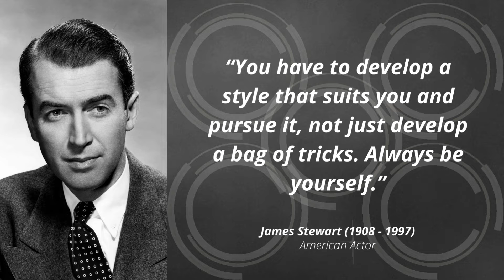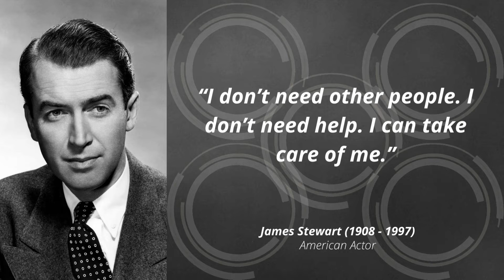James Stewart Best Quotes || American Actor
James Stewart Quotes

James Maitland "Jimmy" Stewart (May 20, 1908 – July 2, 1997) was an American actor and military pilot. Known for his distinctive drawl and everyman screen persona, Stewart's film career spanned 80 films from 1935 to 1991. With the strong morality he portrayed both on and off the screen, he epitomized the "American ideal" in the mid-twentieth century. In 1999, the American Film Institute (AFI) ranked him third on its list of the greatest American male actors
Born and raised in Indiana, Pennsylvania, Stewart started acting while at Princeton University. After graduating in 1932, he began a career as a stage actor, appearing on Broadway and in summer stock productions. In 1935, he landed his first supporting role in a movie and in 1938 he had his breakthrough in Frank Capra's ensemble comedy You Can't Take It with You. The following year, Stewart garnered his first of five Academy Award nominations for his portrayal of an idealized and virtuous man who becomes a senator in Capra's Mr. Smith Goes to Washington (1939). He won the Academy Award for Best Actor, the only competitive Oscar of his career, for his work in the comedy The Philadelphia Story (1940), which also starred Katharine Hepburn and Cary Grant. A licensed amateur pilot, Stewart enlisted in the Army Air Forces soon after the US entered the Second World War in 1941. After action in Europe, he attained the rank of colonel and received several awards for his service.
Stewart's first postwar role was as George Bailey in Capra's It's a Wonderful Life (1946). Although the film was not a major success upon release, he earned an Oscar nomination and the film has become a Christmas classic, as well as one of his most well known roles. In the 1950s, Stewart played darker, more morally ambiguous characters in movies directed by Anthony Mann, including Winchester '73 (1950), The Glenn Miller Story (1954) and The Naked Spur (1953), and by Alfred Hitchcock in Rope (1948), Rear Window (1954), The Man Who Knew Too Much (1956), and Vertigo (1958). His other films in the 1950s included the Broadway adaptation Harvey (1950) and the courtroom drama Anatomy of a Murder (1959), both of which landed him Oscar nominations. He was one of the most popular film stars of the '50s, with most of his films becoming box office successes. Stewart's later Westerns included The Man Who Shot Liberty Valance (1962) with John Wayne and Cheyenne Autumn (1964), both directed by John Ford. He also appeared in many popular family comedies during the 1960s. After brief ventures into television acting, Stewart semi-retired by the 1980s. He received many honorary awards, including an Academy Honorary Award and the Presidential Medal of Freedom, both in 1985.
Stewart remained unmarried until his 40s and was dubbed "The Great American Bachelor" by the press. In 1949, he married former model Gloria Hatrick McLean. They had twin daughters, and he adopted her two sons from her previous marriage. The marriage lasted until McLean's death in 1994; Stewart died of a pulmonary embolism three years later.